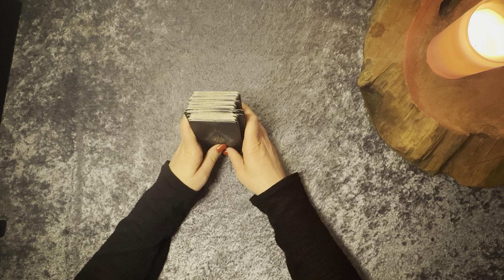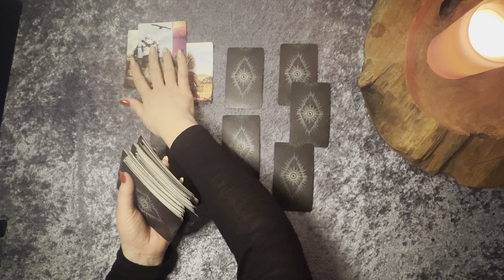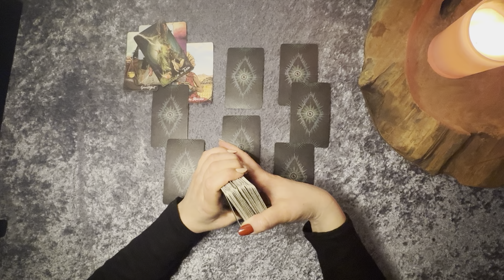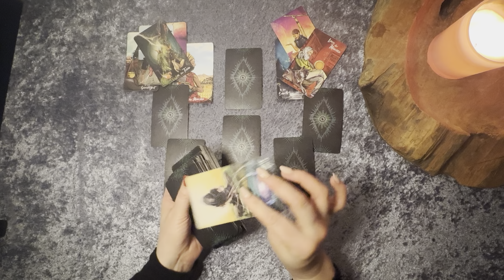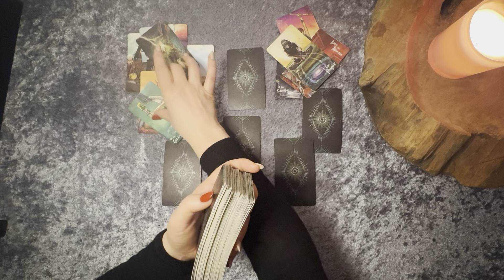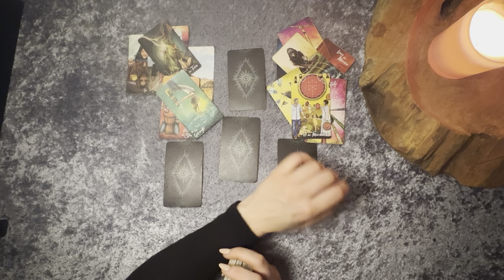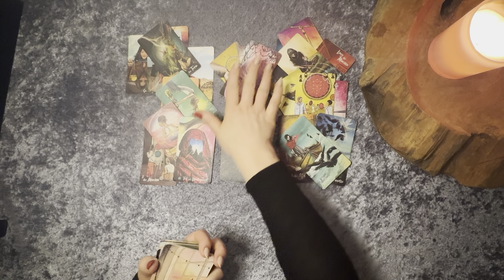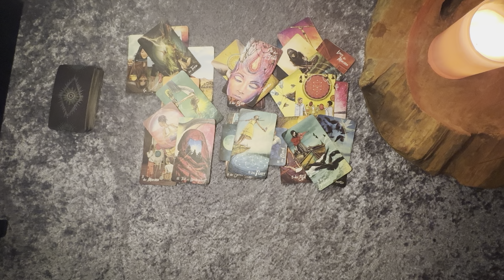Steinbock ♑️ Du&Dein Gegenüber ( zeitlose Tarotlegung)🌟tarot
Für eine große Video Legung beträgt der Energieausgleich 44,44€
Du erhältst einen Link zu Deinem nur Dir zugänglichen YouTube Video💫